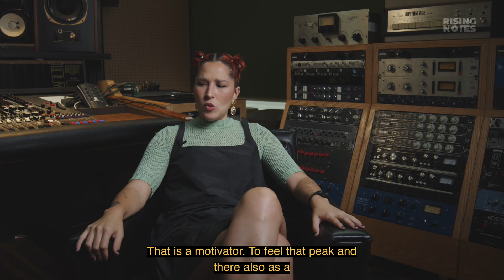Elsa y Elmar - Entrevista y 'Amantes y Amigos' - Rising Notes | CANELA MUSIC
Elsa y Elmar comparte sus inicios y su visión del futuro en la música en una entrevista exclusiva y acompañada de una versión en vivo de 'Amantes y Amigos'.

“Rising Notes” es una serie original producida por Canela Music con artistas latinos de tendencia. Cada episodio culmina con una actuación en vivo de alta calidad del artista. Cada artista tiene la oportunidad de compartir su historia de fondo y de interpretar una canción que sienta que ejemplifica mejor su sonido.

Disfruta de más contenido y canales de música en Canela Music!

“Rising Notes” is an original series produced by Canela Music featuring trending latin artists. Each episode culminates with a high quality live performance from the artist. Each artist has the opportunity to share their back story and to perform a song that they feel best exemplifies their sound.